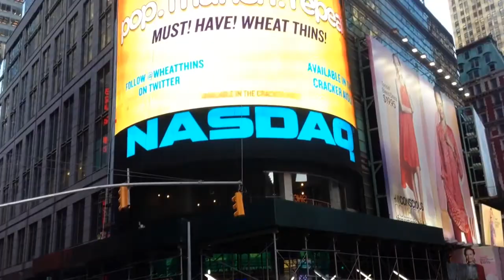Biking in New York 2014